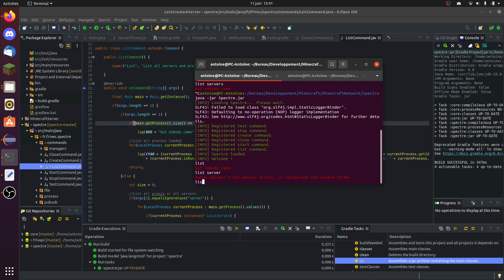j'aime l'humour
en plus c'est pas très drôle :(